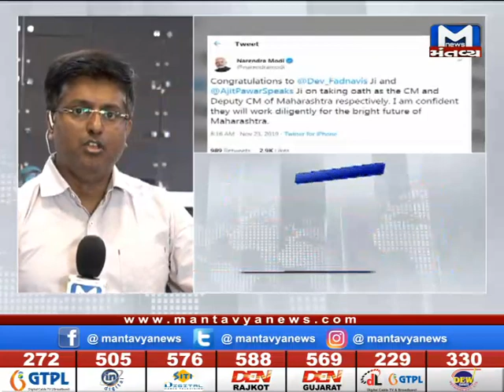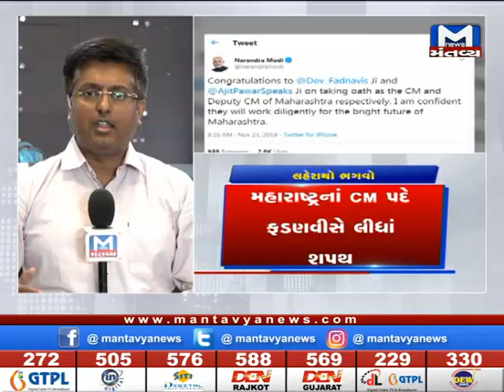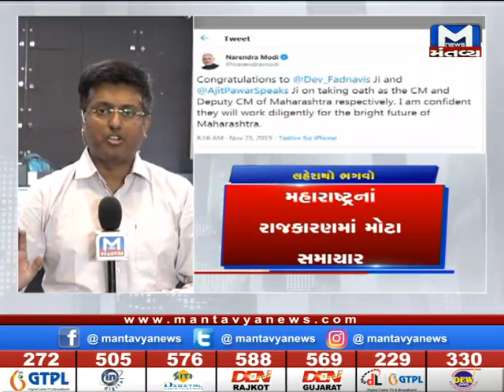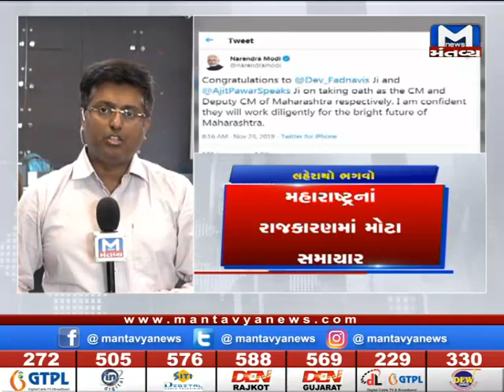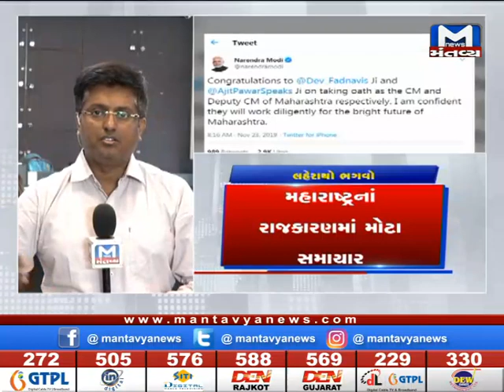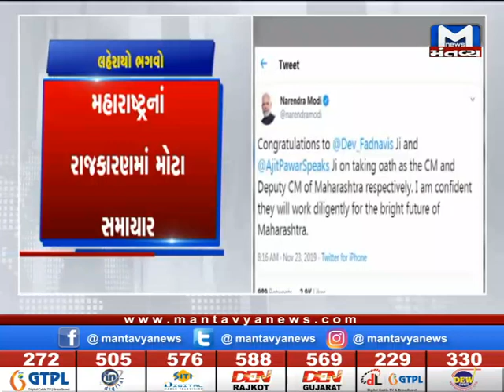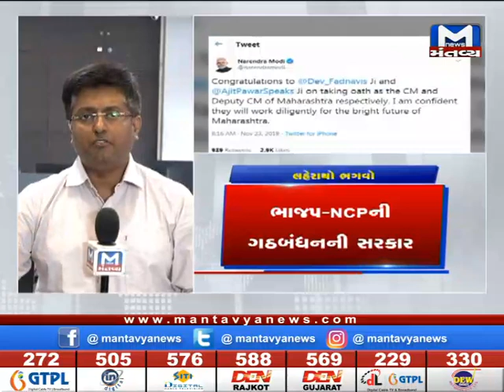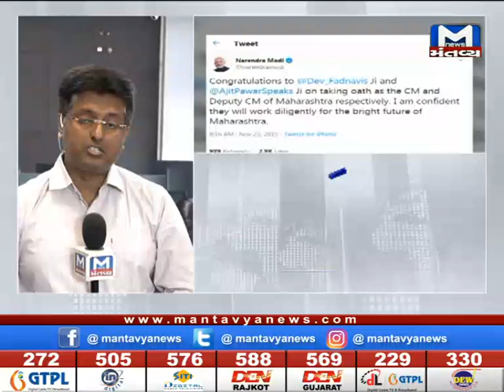મહારાષ્ટ્રના રાજકારણના મોટા સમાચાર